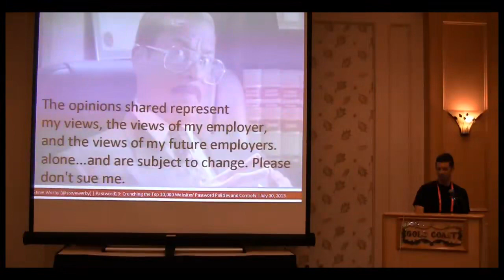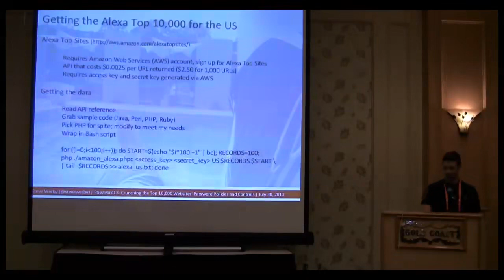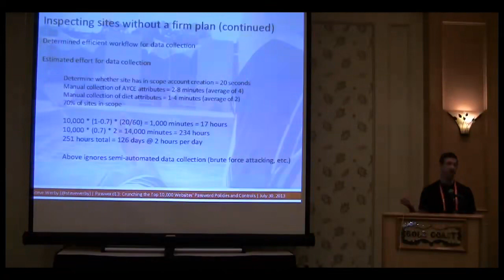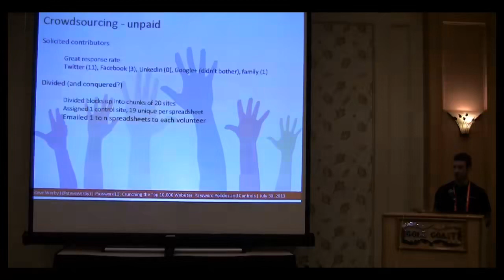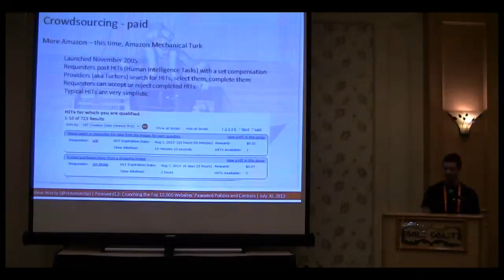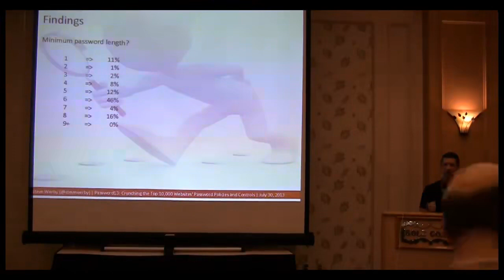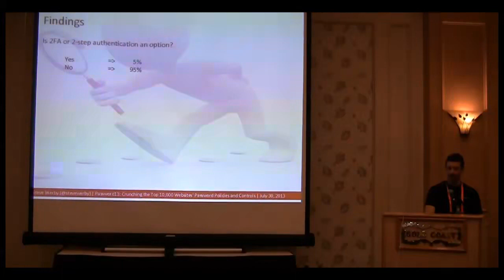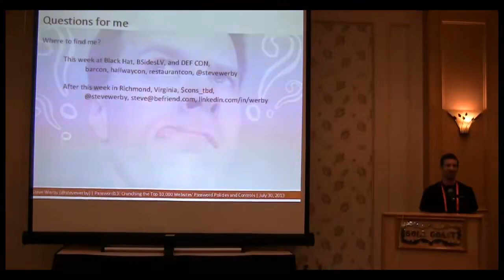Crunching the Top 10,000 Websites Password Policies and Controls